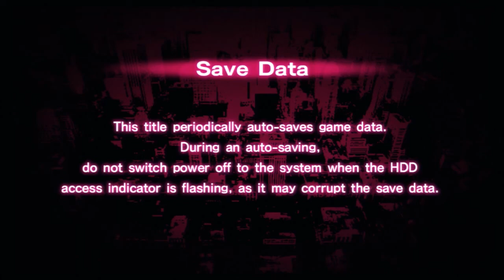Demolition Derby: Under Night In Birth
An anime fighter with style!

... and offbeat Hitler jokes